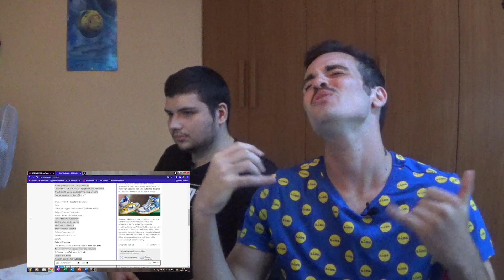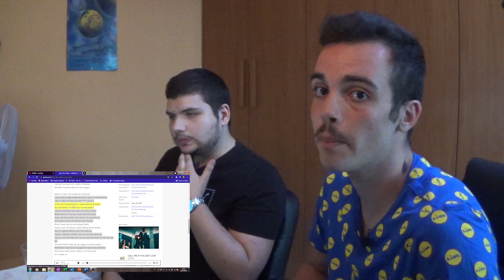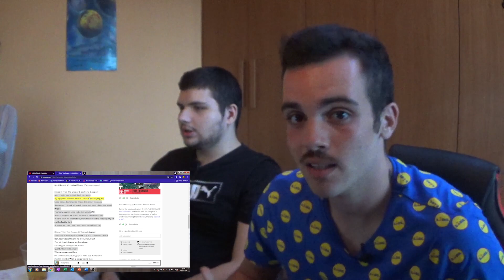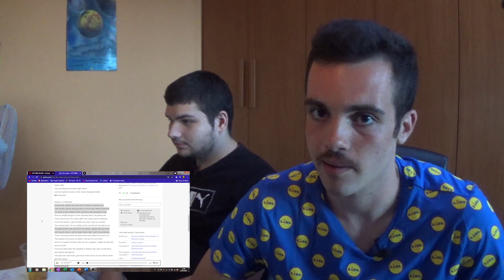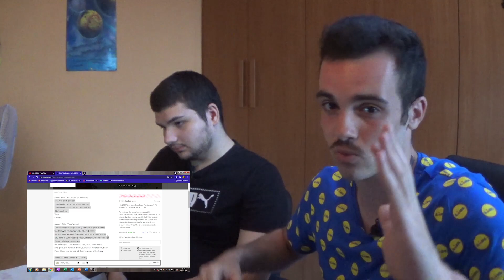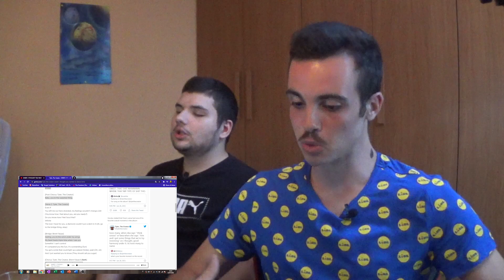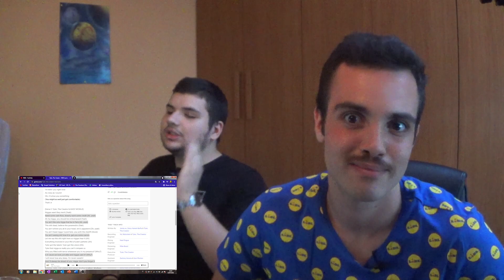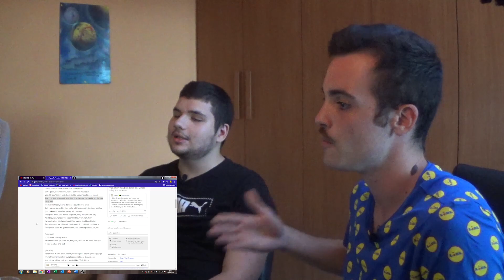ANALISI ECUMENICA: Call Me If You Get Lost di Tyler, the Creator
Ave sudditi ecumenici, codesto è il primo video di un'era mitologico-futuristica che racchiuderà l'ecumenicità nel suo infinito. Oggi analizzeremo e recensiremo l'album Call Me If You Get Lost di Tyler, the Creator.